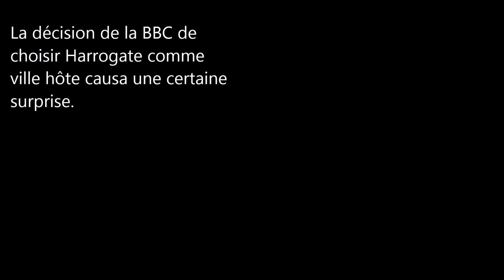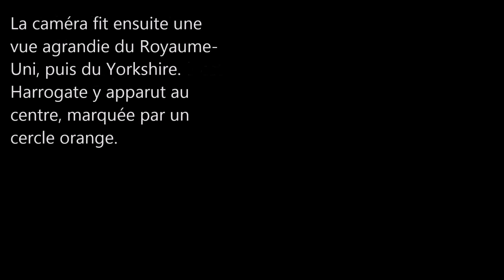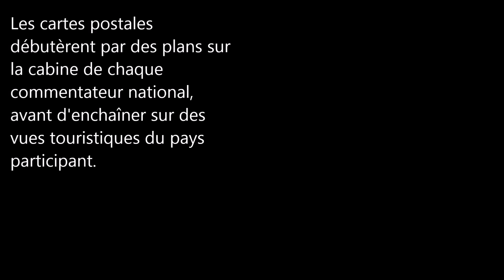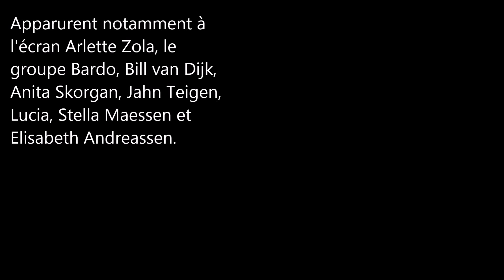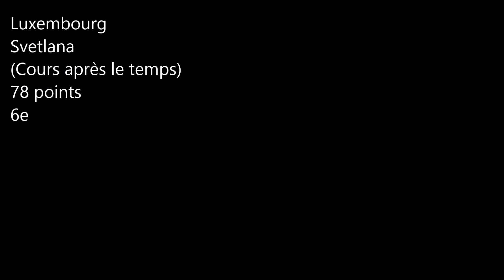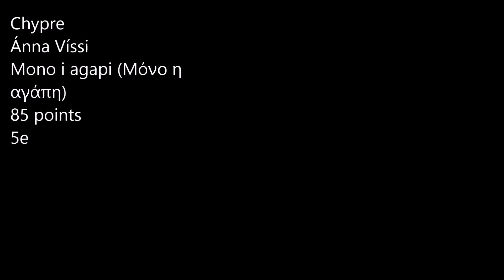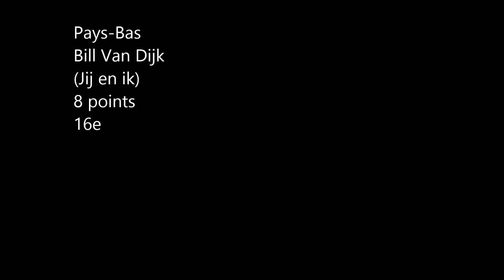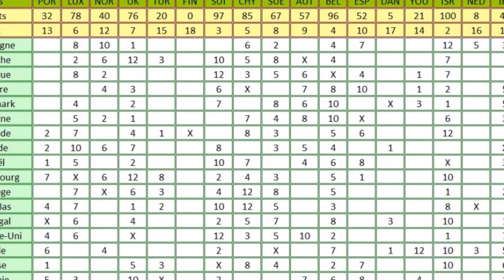Concours Eurovision de la chanson 1982